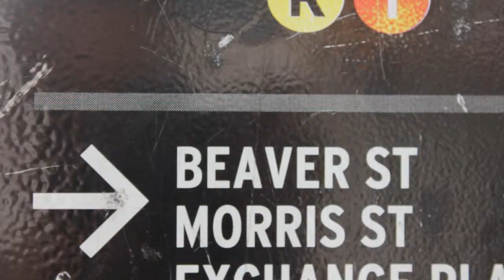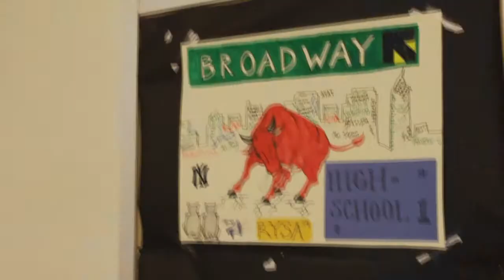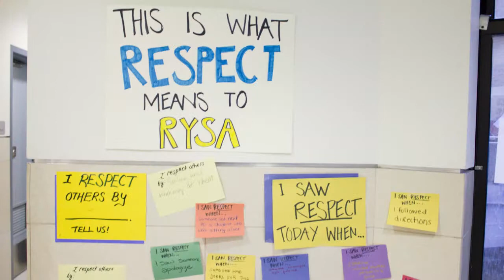ASTEP at Refugee Youth Summer Academy 2014: Final Montage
A memorable journey through the moments and faces that made the Refugee Youth Summer Academy 2014, a partnership between ASTEP and the IRC (International Rescue Committee).  This video was played at the end of the final performance/graduation on August 1, 2014. What an emotional 4 weeks of amazing-ness!